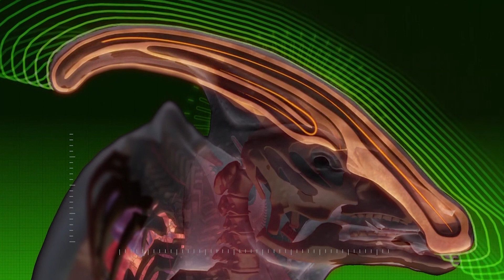The Ultimate Dinosaurs That Ruled Earth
Dinosaurs are amazing creatures that dominated the planet for about 160 million years. Their diversity is amazing, and during this time they set many records and achievements in different categories. And so let's start with the achievements of the dinosaurs that Mother Nature set for them. The strongest dinosaur is Tyrannosaurus rex. Tyrannosaurus rex had one of the most powerful bite forces of any land predator in Earth's history. Scientists estimate the strength of his bite at about 57 thousand Newtons, which allowed him to easily crush the bones and tear the meat of even the largest victims. Thanks to such powerful jaws Tyrannosaurus occupied the top of the food chain of the late Cretaceous period. The Ultimate Dinosaurs That Ruled Earth